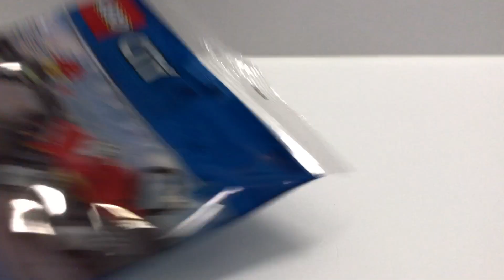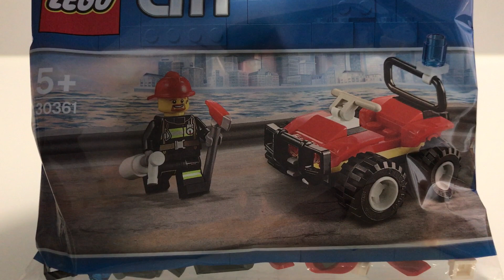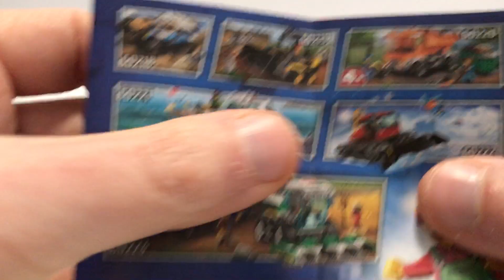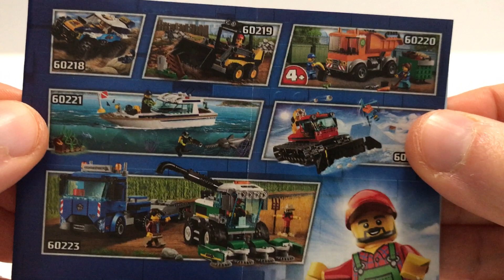LEGO CITY 30361 Quad dei Pompieri - I LOVE POLYBAG!!!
E tante altre le trovate sul canale. ; )